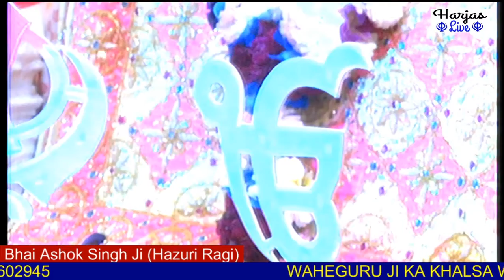Bhai Ashok Singh Ji 13 Feb 2020 Gurudwara Jitarnagar New Delhi